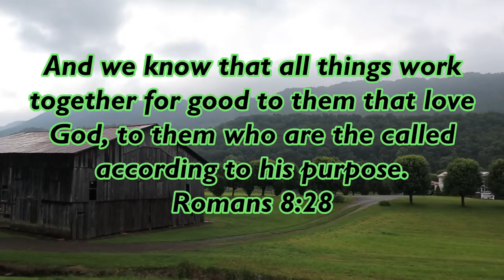Catching Warmouth on Trout Magnets (BUT WHY)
Why do you go fishing, so many people go fishing in different ways and for different reasons. Some days it can change

Lews 6 ft ultralight rod
4 lb trout magnet mono
trout magnet lures

CAMERA
FISHING LURES
rebel crickhopper
rebel craw